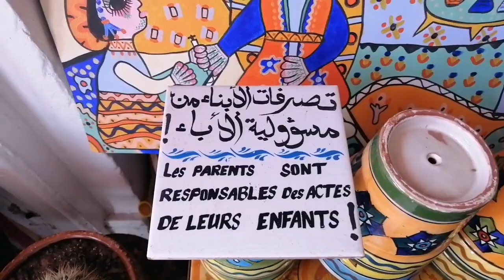سوق الخزف/ الفخار بمدينة اسفي🏺معرفنا مناخدو شرينا وقلنا ماشرينا دينا سوق كله معانا🤣Safi vlog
هناك فيديوهات أخرى بالقناة لمحبي السياحة في كل مدن المغرب.

بالقناة ستجد أجمل الأماكن التي زرتها. مراكش اكادير العيون الجديدة الحسيمة الناظور السعيدية طنجة تطوان المضيق الرشيدية مرزوكة ارفود تنغير. والعديد من المدن المغربية، ستجد ايظا حتى أجمل الأماكن التي زرت بتركيا. اهلا وسهلا بكم في قناه عالم صفاء تربى